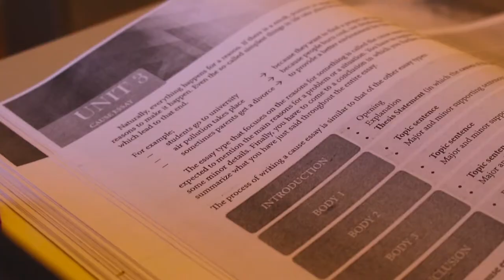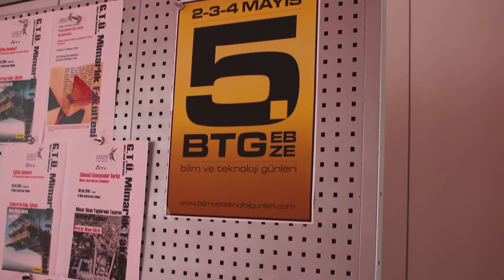Gebze Technical University